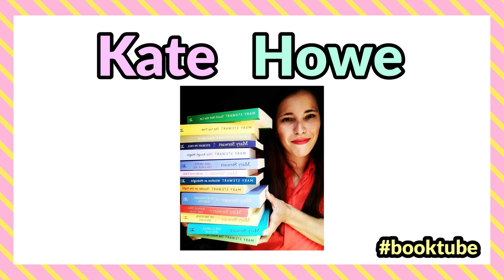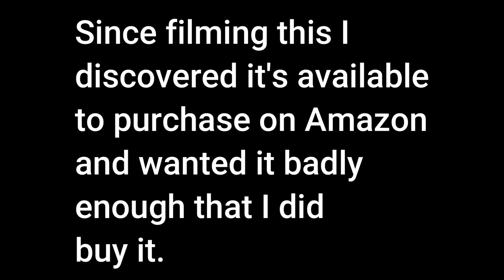Spring and Summer Light Academia Movie Recommendations